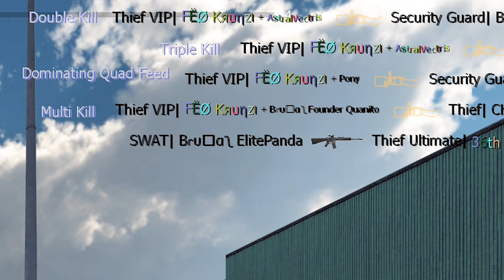NEW Weapon Crate Protection! - Gmod DarkRP SWAT Raids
Gmod darkrp as a swat need to protect a new weapon crate but, It's harder it's harder than we thought  Protecting the NEW Weapon crate! - Gmod DarkRP SWAT Raids

My Gmod Server: Elitelupus DarkRP
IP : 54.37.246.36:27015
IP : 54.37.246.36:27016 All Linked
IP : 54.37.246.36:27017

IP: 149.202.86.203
Port 27015

Game:  garry's mod darkrp (GMOD)

Big Thanks to my Editor @Eugened_  (EUGENED)